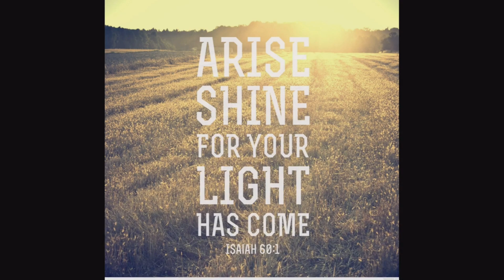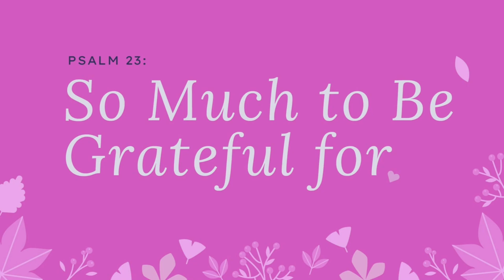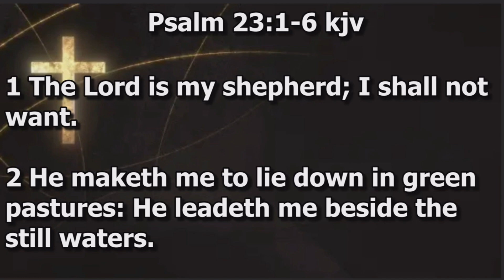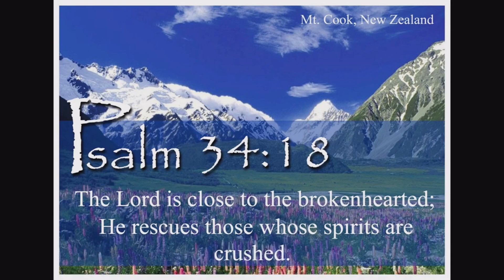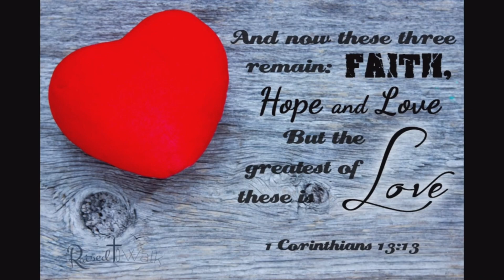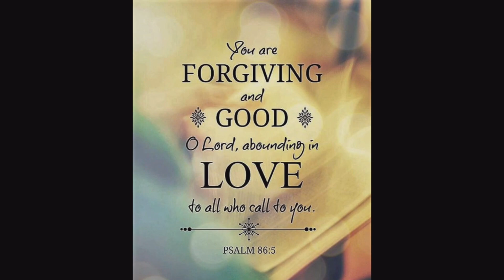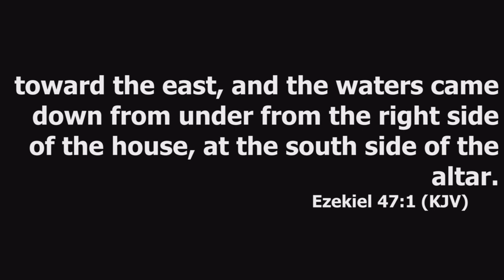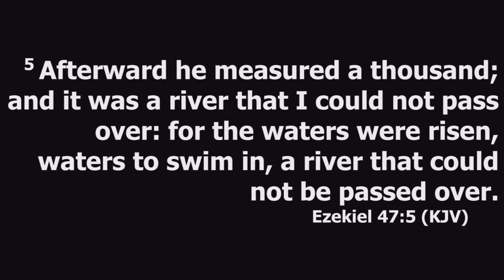September 29, 2024